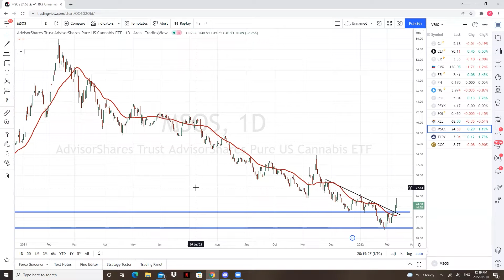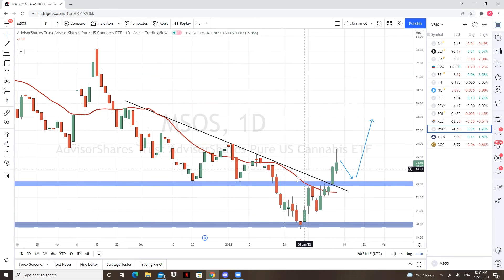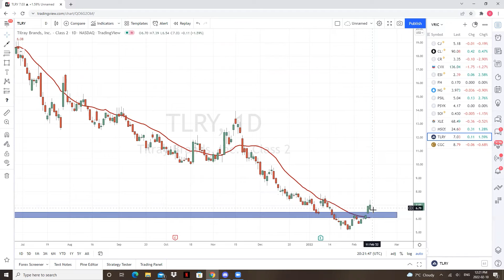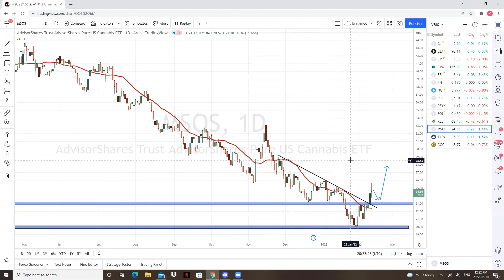Is the Cannabis Bottom In? - Chart Attack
Some good news for Cannabis investors, the bottom might just be in! The technicals are indicating a trend reversal. On a day that markets are selling off hard, pot stocks are holding onto their gains. Here is how I want to see it play out!